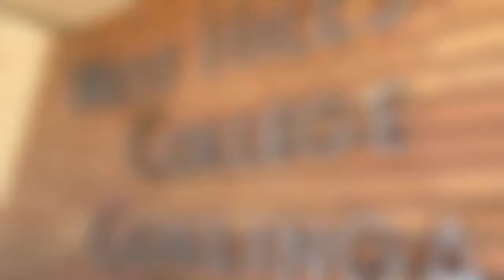Miranda Ferrell Day in the Life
Miranda Ferrell, a West Hills College Fly Crew Member shares her favorite spot on campus at West Hills College Coalinga.